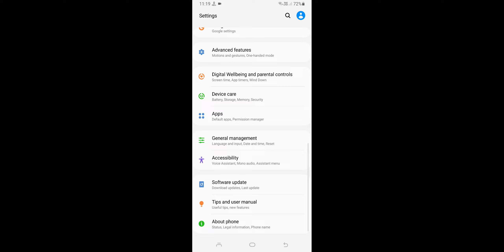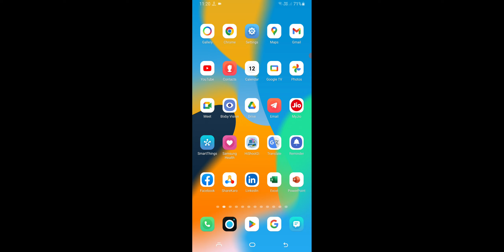The Network Has Been Disabled For Instagram You Can Enable it in Setting Problem Solve